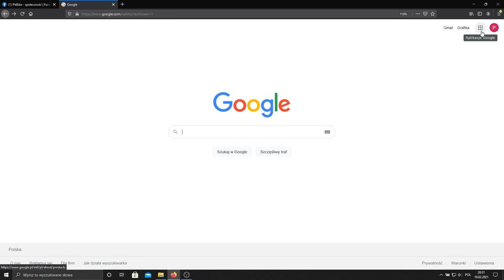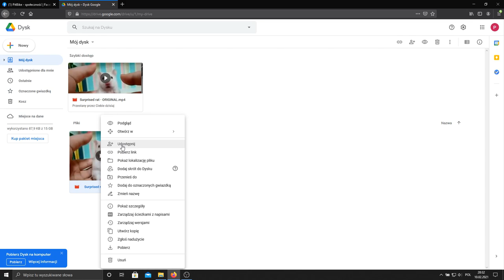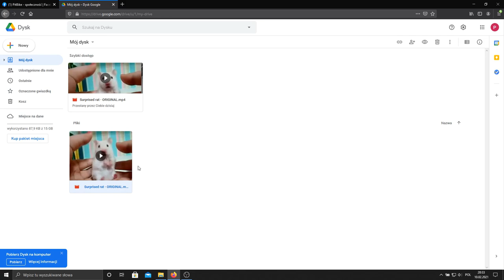💥Nowa seria filmów win fail compilation By Pan MRF💥